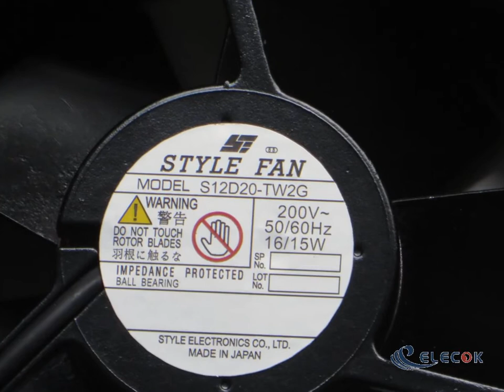FAN S12D20-TW2G 200V 16/15W 2wires Cooling Fan